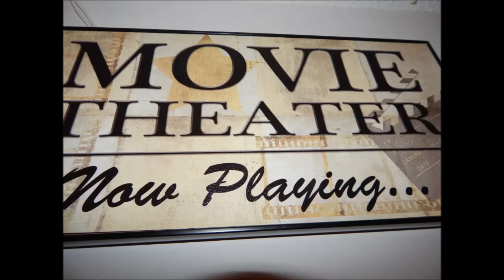Blu-Ray Review – The Initiation (1984) [Arrow Video]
CHAPTER LIST IN DESCRIPTION BELOW!

Culturedog Sam Hatch remembers 1984 well – Miami Vice, Ghostbusters, Voltron, Orwellian paranoia… But for some reason he completely missed the boat when it came to this late-to-the-slasher-party Daphne Zuniga murder mall classic!  Now that Arrow’s released it on Blu-Ray, let’s find out what he’s been missing out on!

Chapters:
0:00 Opening/Intro
0:42 The Film
9:36 Video Quality
10:30 Audio Quality
11:08 Special Features

The Initiation.  Arrow Video.  Catalog No. AV071.  Released November 8, 2016.  One 50 GB MPEG-4 AVC disc.  1080p High-Definition Resolution.  Theatrical Aspect Ratio 1.85:1.  97 minutes.  Color.  Uncompressed LPCM 1.0 Mono.  English subtitles.  Region A, B.  Rated R.  Original MSRP $34.95

“The Initiation” Directed by Larry Stewart.  Written by Charles Pratt, Jr.  Produced by Scott Winant, Jock Gaynor, and Bruce Lansbury.  Starring Daphne Zuniga, Vera Miles, Clu Gulager, Joy Jones, James Read, Marilyn Kagan, Hunter Tylo, Robert Dowdell, and Christopher Bradley.  Rated R.  New World Pictures.  U.S. Theatrical Release Date: December 7, 1984.